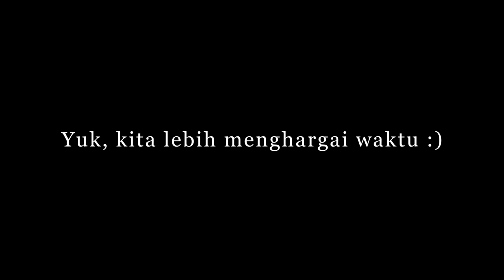Ibadah Online KEGA Cikarang 14 Juni 2020